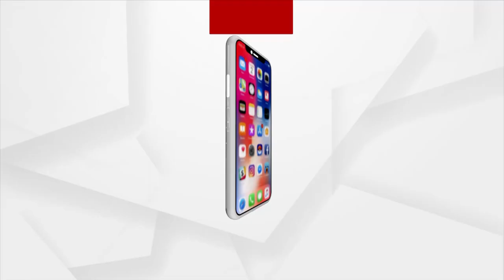କରୋନା କଷ୍ଟଠୁ ବଳି ଯାଉଛି ଭୋକର କଷ୍ଟ।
କଟକଣା ପାଇଁ ରୋଜଗାର ଠପ୍। ଅସହାୟ ହୋଇ ପ଼଼ଡିଛନ୍ତି ଏହି ଭିକାରୀମାନେ। ମନ୍ଦିର, ଧର୍ମପୀଠ ବନ୍ଦ ଥିବାରୁ ଏମାନଙ୍କ ଅବସ୍ଥା ଶୋଚନୀୟ ହୋଇପଡିଛି।